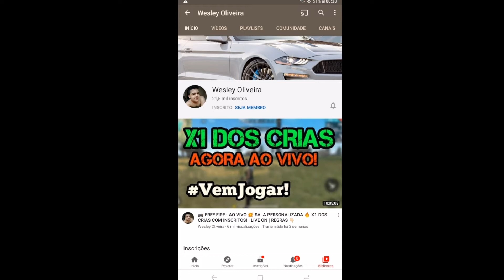INVADI O X1 DOS CRIAS, OLHA NO QUE DEU 🔥.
CELULAR 📱: j2 core

MEMÓRIA RAM  :1

MEMÓRIA INTERNA:16

GO 200 INSCRITOS.  AMO V6 🇧🇷🐊